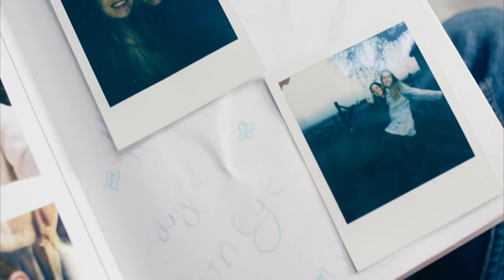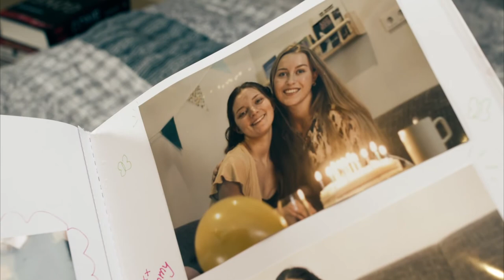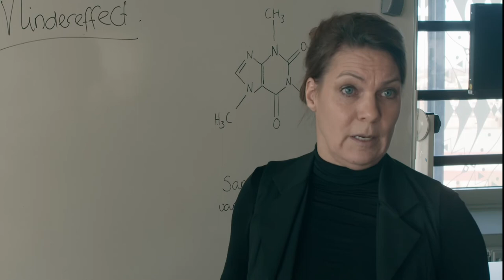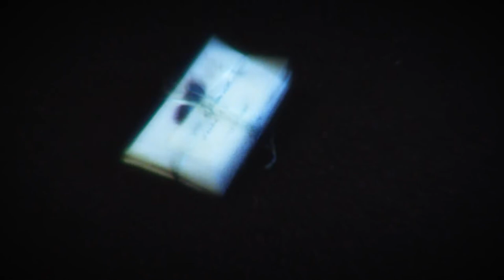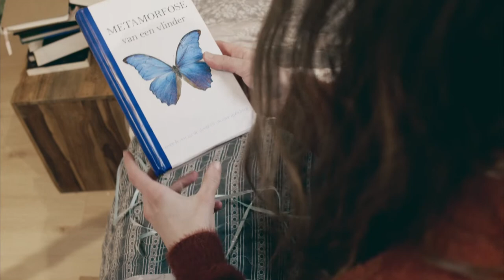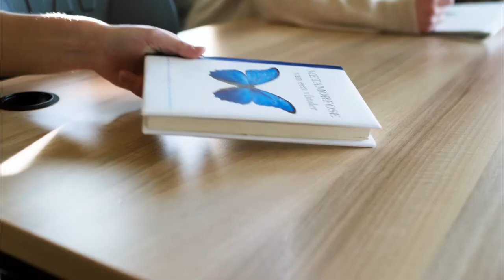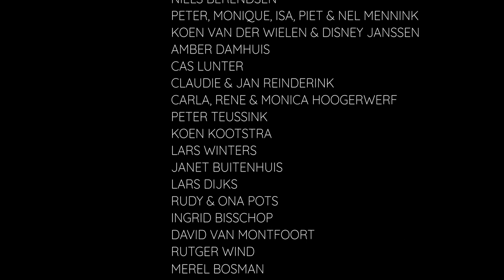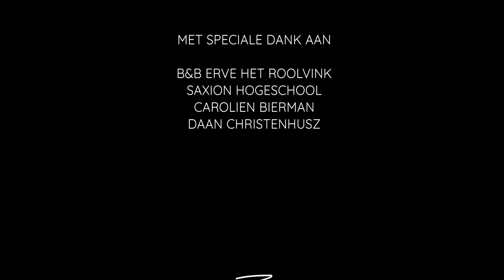Metamorfose - A Short Film by Cenne Kistemaker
🦋 METAMORFOSE
Wanneer Bo leert over het vlindereffect, doet ze er alles aan om haar overleden vriendin terug te krijgen.

📖 OVER
In september 2021 mocht ik mijn eigen idee tot leven brengen in de shortfilm "Metamorfose" als onderdeel van de Minor "Audiovisuele Storytelling" op Saxion te Enschede. Met een geweldig team heb ik een halfjaar gewerkt aan de productie van deze short film. En wat was dit een leuke ervaring! Twee hectische maar gezellige draaidagen resulteerden in deze film. Ik ben benieuwd wat jullie ervan vinden!
Cenne

🎬 TEAM
Director: Cenne Kistemaker
Camera Operator: Simon Teussink
Director of Photography: Nina Mennink
Producer: Jason Buitenhuis
Audio: Marijn Reinderink
Gaffer: Mike Hoogerwerf
Composer: Lionel Kistemaker